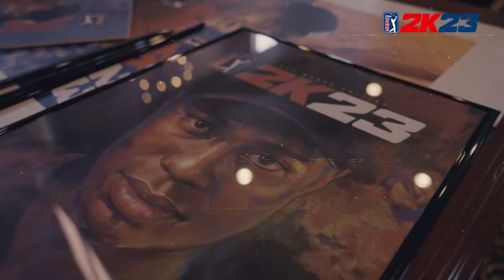Welcome To The Leaderboard Behind The Scenes Look | PGA TOUR 2K23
You've seen the spot, now take a look behind the scenes with some familiar faces! 👀

More Golf. More Game. Pre - Order ⛳